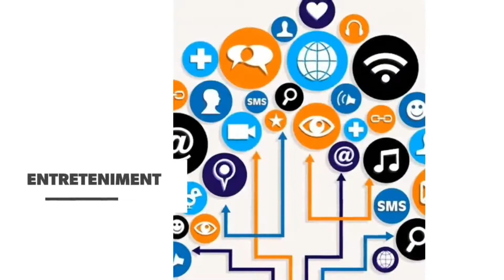Como estudar Arte para o ENEM